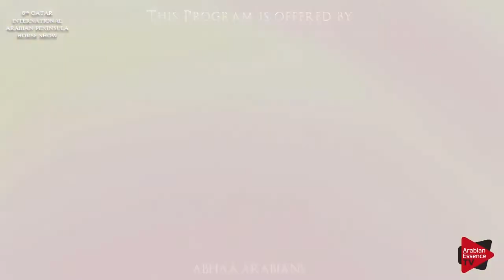8th Qatar International Arabian Peninsula Horse Show - Class 1B